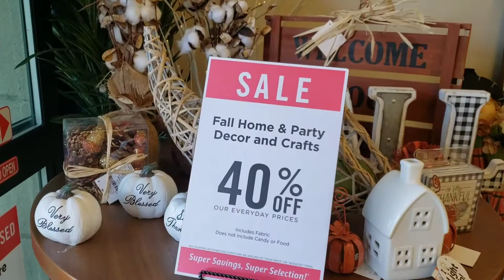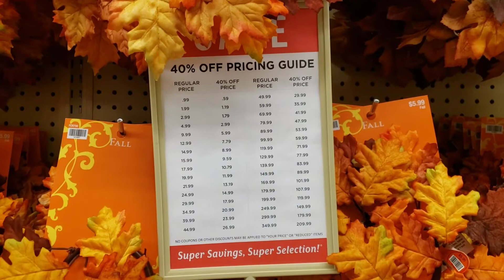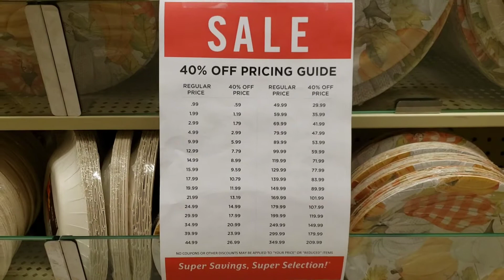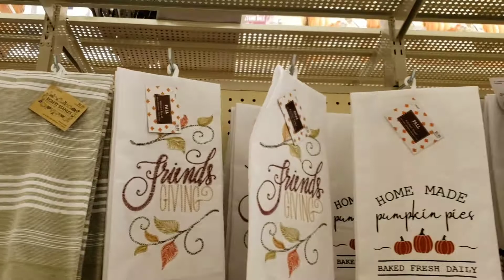FALL DECOR 2021 HOBBY LOBBY SHOP WITH ME| PART1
Hi Everyone! Today's video will be a Hobby Lobby Fall Decor Shop with me 2021. I will be taking you to Hobby Lobby Fall Decor Shop with me 2021 sharing with you there variety of different Fall Decor Items they have to choose from.

So here is a Walkthrough of Hobby Lobby
Fall Decor Section. Come Shopping with me at Hobby Lobby 2021!! Hope you enjoy.

Let me know what other kinds of videos you would like to see.

XOXO